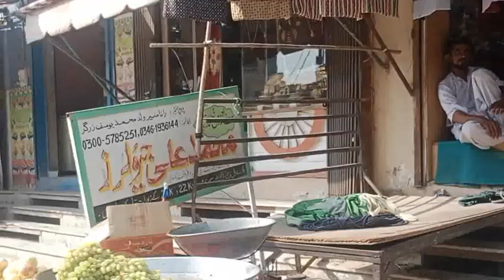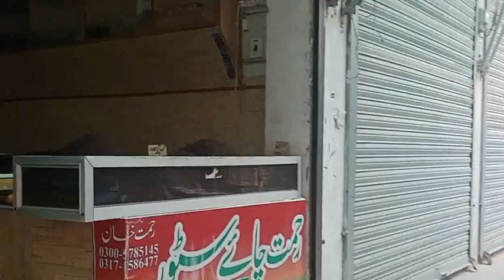General election 2023 | 1st survey report of dhudial | Tv24 chakwal | shahid Malik